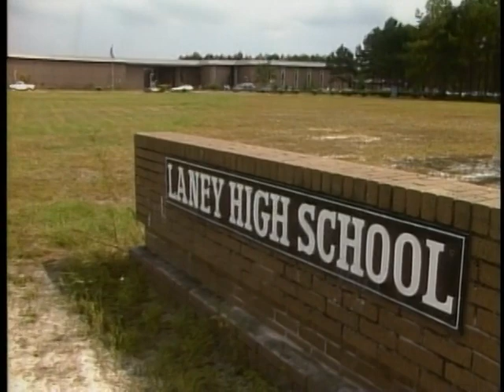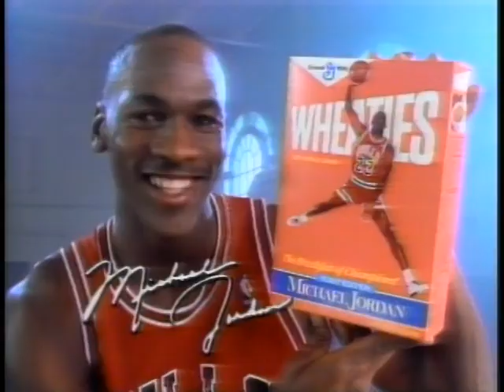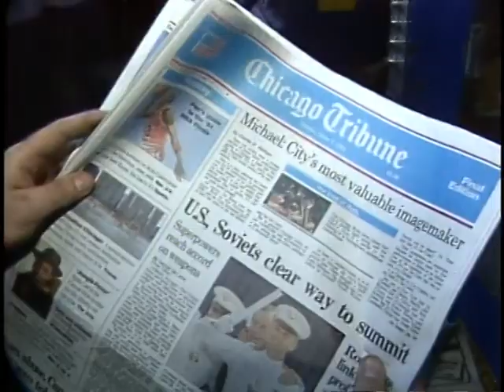Ultimate Michael Jordan Episode 5: His Airness